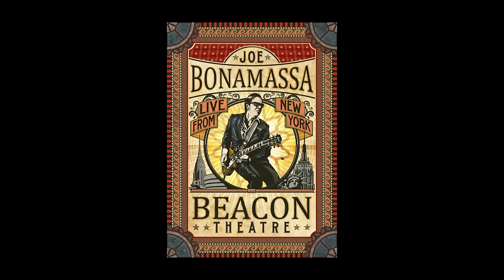Joe Bonamassa Official - "When The Fire Hits The Sea" - Beacon Theatre Live From New York